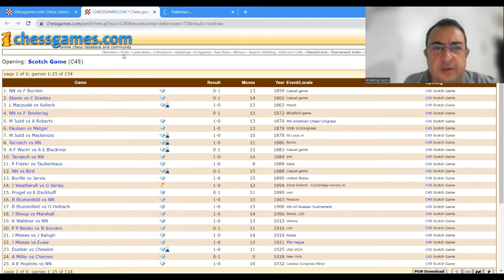NN vs Francis BurdenCasual game (1859), London ENG, Oct-Opening: Scotch Game (C45) İSKOÇ MİNYATÜRLER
NN vs Francis Burden
Casual game (1859), London ENG, Oct-??
Scotch Game: Scotch Gambit. Advance Variation (C45)  ·  0-1
İSKOÇ AÇILIŞI MİNYATÜR